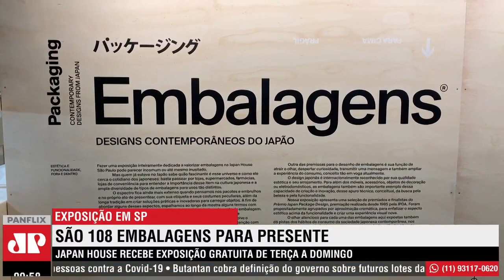Exposição em São Paulo mostra relação peculiar de japoneses com os presentes que recebem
Japan House recebe exposição gratuita, de terça a domingo, com 108 embalagens de presente. O repórter Victor Moraes traz os detalhes.